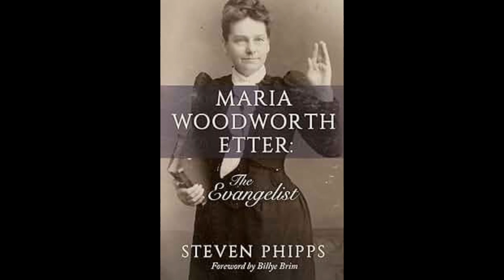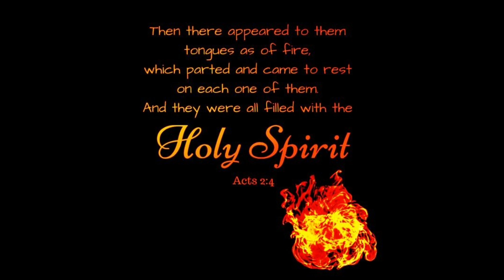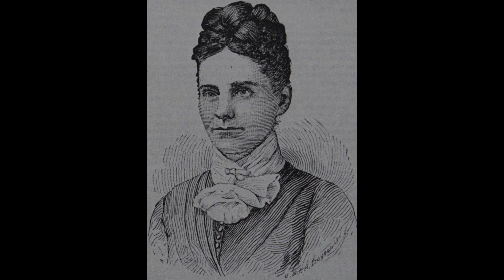God's generals Maria Woodworth Etter የእግዚአብሔር ጀነራሎሽ ማሪያ ውድወርዝ ኢተር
God's generals
Robert liarden
የእግዚአብሔር ጀነራሎች
የፀጋ ስጦታዎችና አጠቃቀማቸው
የፀጋ ስጦታዎችና የመንፈስ ፍሬ
የመንፈስ ቅዱስ እንቅስቃሴ
የመንፈስ ቅዱስ እሳት
እውነተኛ ተሃድሶ
ድንቅ ትረካ
ሙሉ ትረካ
እውነተኛ ታሪክ
የመፅሀፍ ቅዱስ ትረካዎች
revival archive
አለምነህ ጀምበሬ
God's generals why they succeede and why others failed
mighty transforming toungs by God's generals
ማሪያ ውድወርዝ ኢተር
ስንታየሁ ፀጋዬ

የእግዚአብሔር ጀነራሎች የሚለውን መፅሀፍ የፃፈው ሮበርትስ ሊያርደን ሲሆን ትርጉም ዳንኤል ነጋሽ፣ አርታኢ ናታን ደምሴ እና ዘላለም ቸርነት ሲሆኑ ለእናንተ ለአድማጮቼ በሚስብ መልኩ ለማቅረብ የተቻለኝን ሁሉ አድርጌአለሁ። ሙዚቃውን በመጫወትና በትረካ መልክ ሳቀርብላችሁ ታላቅ ደስታ ይሰማኛል።
ይሄ የማርያ ውድወርዝ ኢተር ክፍል ሁለት ሲሆን በአገልግሎቷ እንደምትባረኩ ሙሉ እምነቴ ነው። ከዚህ በፊት ያለውን ክፍል አንድን ቀጥሎ ያለውን ሊንክ በመጫን የምታገኙት ሲሆን የጆን አሌክሳንደር ሙሉ ትረካውን ከክፍል 1 እስከ 4 ያለውንም እንዲሂ ሊንኩን አስቀምጥላችኋለሁ።
እግዚአብሔር እናንተንና ምድራችንን በመንፈስ ቅዱስ እሳት እንዲነካችሁ እፀልይላችኋለሁ።
እግዚአብሔር ይባርካችሁ።

ማርያ ውድወርዝ ክፍል #1

             ጆን አሌክሳንደር ዶዊ

 ክፍል #1

ክፍል #2

ክፍል #4